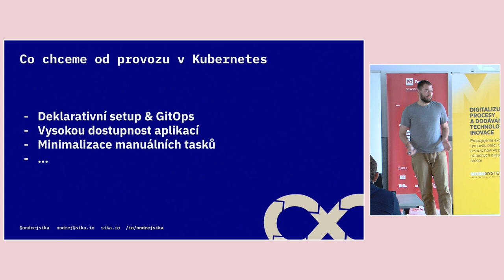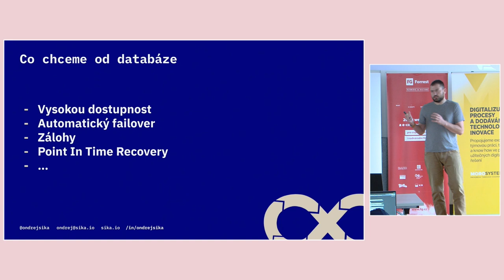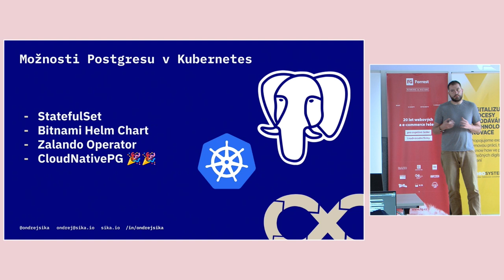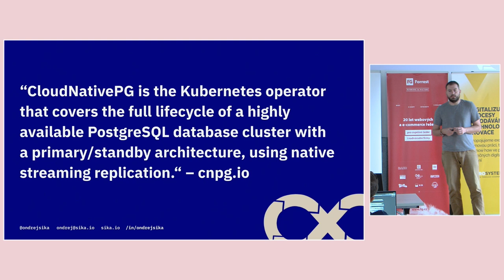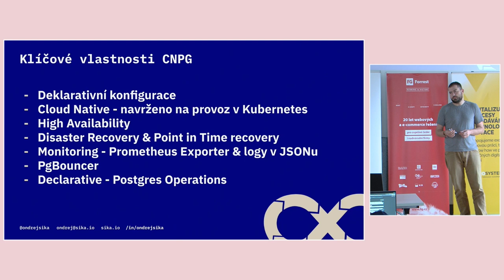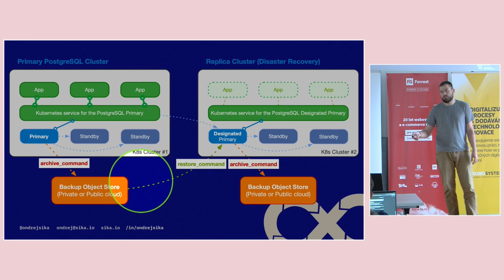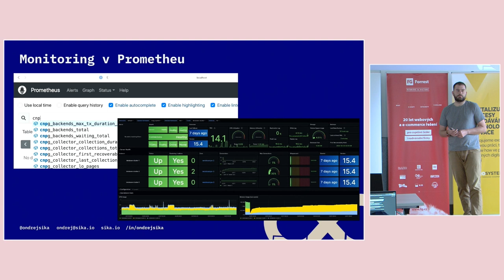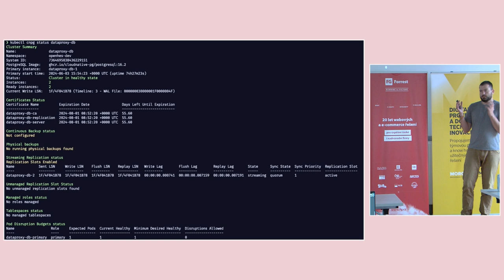jOpenSpace 2024 - Ondřej Šika - Cloud Native Postgres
Přednášející v tomto videu se zaměřuje na provozování databází, konkrétně PostgreSQL, v Kubernetes. V úvodu vysvětluje, že provozování databází v Kubernetes bývalo dříve vnímáno jako složité a riskantní, ale postupně se stalo běžnou praxí. Hlavní výhodou provozování aplikací v Kubernetes je vysoká dostupnost, snadné zálohování a možnost automatizace.

Dále popisuje různé způsoby, jak PostgreSQL v Kubernetes provozovat. Zmíněny jsou například základní možnosti jako nasazení PostgreSQL v kontejneru s využitím Kubernetes StatefulSet, což ale neposkytuje plnou vysokou dostupnost. Přednášející pokračuje popisem pokročilejších metod, včetně použití Bitnami Helm Chartu, který usnadňuje nasazení replikace, ale stále postrádá některé klíčové funkce, jako jsou zálohy a Point-in-Time Recovery.

Největší část přednášky se soustředí na operátory, což jsou nástroje, které umožňují provozování PostgreSQL způsobem "cloud-native". Operátor umožňuje správu celého životního cyklu aplikace, včetně záloh, replikace a automatizace. Zmiňuje také Zalando operátor, který byl dříve populární, ale měl své nedostatky. Dnes je k dispozici CloudNativePG, který je podle přednášejícího nejlepší řešení pro provoz PostgreSQL v Kubernetes. Tento operátor podporuje různé typy replikace a nabízí kompletní zálohování a obnovu dat. Díky integraci s objektem Storage, jako je S3, umožňuje efektivní replikaci dat mezi regiony a disaster recovery scénáře.

Dále vysvětluje, že CloudNativePG operátor je navržen pro deklarativní přístup, což znamená, že veškeré změny v nastavení jsou prováděny pomocí YAML souborů a verzovacího systému, což umožňuje snadnou automatizaci nasazení. Operátor také podporuje integraci s monitoringem pomocí Prometheus a logování do formátu JSON.

Na závěr přednášející zmiňuje různé možnosti customizace PostgreSQL klastru v Kubernetes, a to jak z hlediska storage, tak i z hlediska nastavení jednotlivých replik. Celkově shrnuje, že provozování PostgreSQL v Kubernetes pomocí CloudNativePG operátoru je nyní dostatečně stabilní a efektivní řešení pro produkční nasazení a nabízí vysokou úroveň dostupnosti a škálovatelnosti.